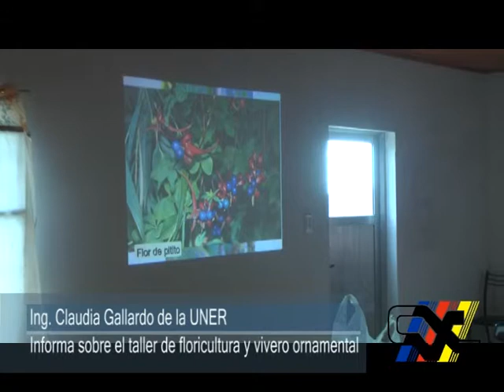Ing. Claudia Gallardo de la UNER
Informa sobre el taller de floricultura y vivero ornamental.